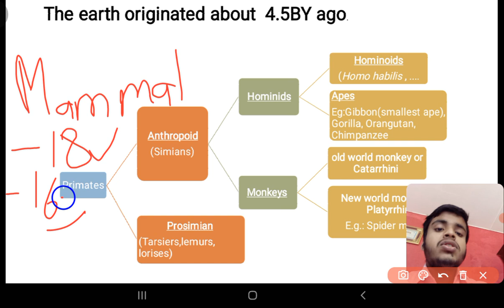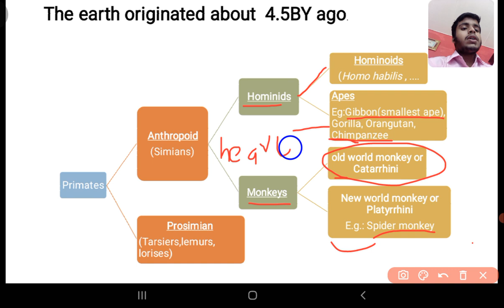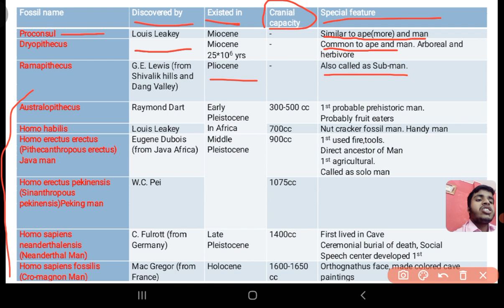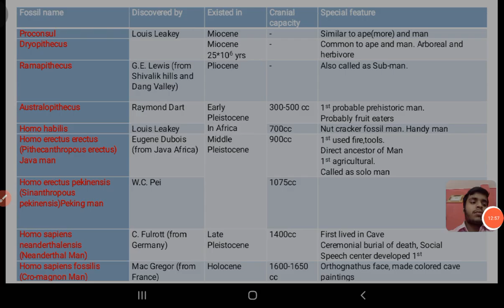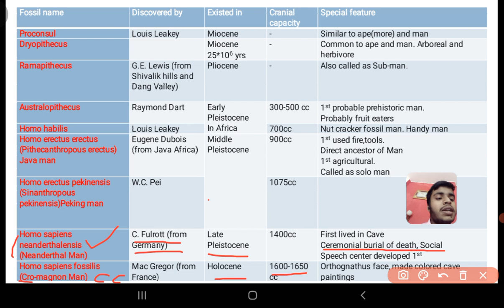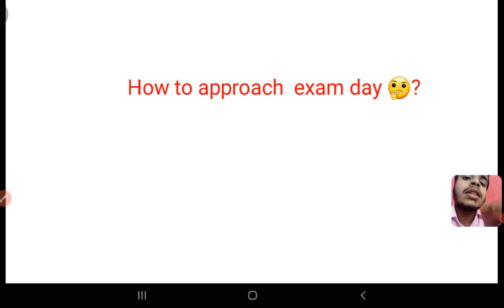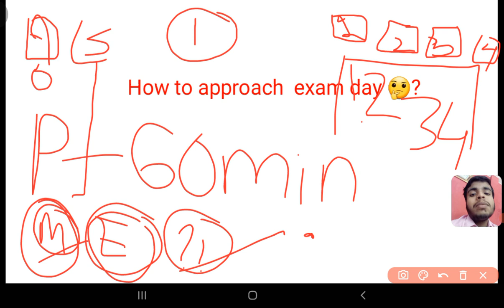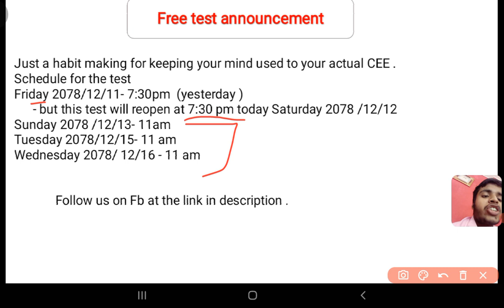Exam day tips and Human evolution ## CEE # on demand # AASHIK JHA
Human evolution
evolution for cee
exam day tips for cee
Hope you all are fine with your last hour revision
This is human evolution review and Exam day tips for All the CE aspirants
Time stamps:
0:00 human evolution basics
7:00  Main comparision table
16:07   Exam day tips
23:46   test announcement
"No warrior was known before the last hour . It's the last hour that makes the difference ."
Please follow us for further notice
Best Of Luck
        Regards ,
Here's the video on how to login to our portal .